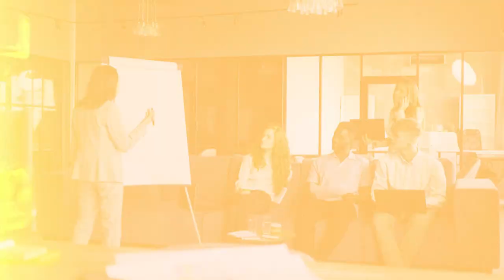The Big Dog Podcast EPI 98 "The One With XDOG" with Special Guest Stan Smith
When Stan Smith first laid eyes on that Craigslist pit bull, little did he know it would pave the way to founding X-Dog and revolutionizing the canine supplement industry. Join us as we uncover Stan's journey from a troubled childhood companioned by loyal dogs, to breaking into and rising above the pushback of the established dog community, and onto the inception of X-Dog, a testament to his dedication to improving dog well-being. We tackle the challenges of e-commerce, the significance of quality in pet supplements, and how Stan's personal mission morphed into a thriving business that's setting new standards in the canine world.

Navigating the intricacies of product quality and inventory management, the episode reveals the hurdles and eureka moments in the development of the X-Dog V4 series. We'll share how this functional dog harness is changing the game in canine fitness and weight management, maintaining an impeccable safety record while combating dog obesity. Our candid conversation also highlights the lessons learned in business management, the impact of strategic partnerships, and the future plans for X-Dog as we gear up to reach our ambitious goal of impacting a million dogs a year.

But it's not all business; we open the door to the personal side as well. Balancing entrepreneurship with family life, the pride of raising bilingual children, and the hard-earned rewards of a successful venture, we explore the multifaceted life of a CEO. We wrap up with a crucial discussion on leadership, the value of accountability, and the transformation that comes from embracing collaboration. So, if you're passionate about dogs, interested in the intersection of personal growth and business, or simply looking for a story of resilience and success, this episode is ready to captivate and inform.